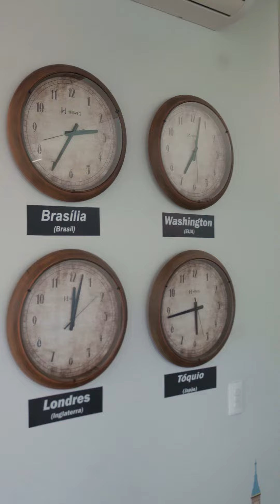REELS ESCOLA ADVENTISTA VISTA ALEGRE